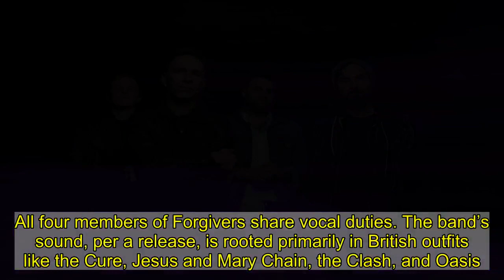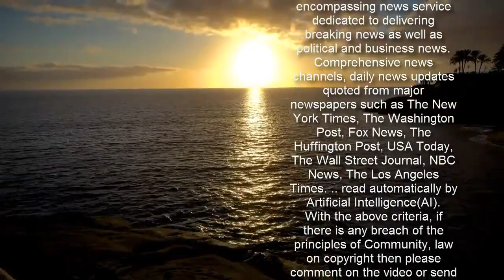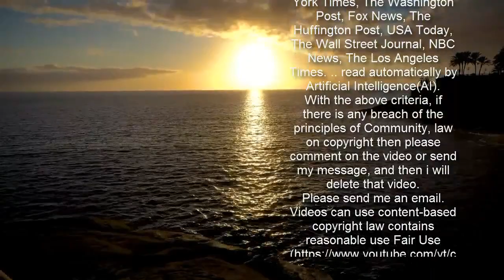Gaslight Anthem Members Launch New Band Forgivers With Debut Single 'Some Future'